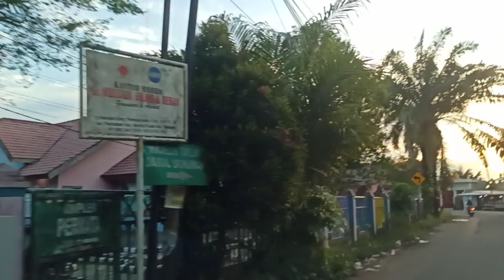Jalan Sore Ke Perumahan Pondok Karet Dari Pedopo Tabalong Lewat Jalan Padat Karya